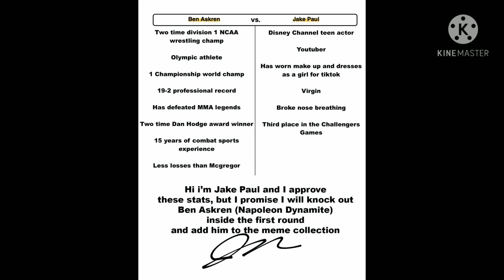JAKE PAUL RESPONDS TO FLOYD MAYWEATHER'S CALL OUT WITH A MÖCKING POEM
Jakepaul insists he will not fight Floyd Mayweather in an exhibition as he mocks the undefeated box FloydMayweather in a poem on Social media.

Source: Instagram, Twitter